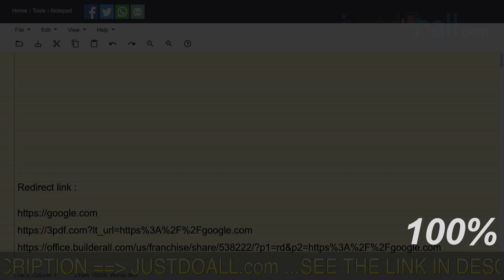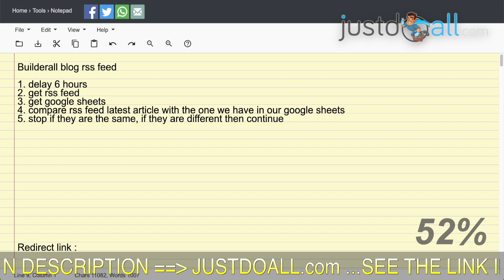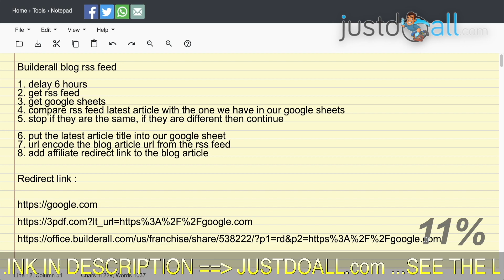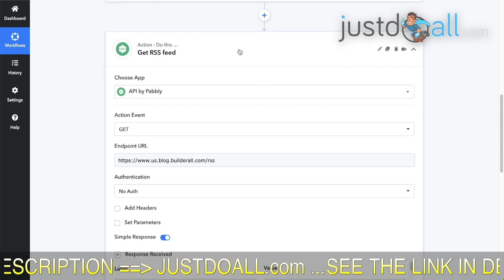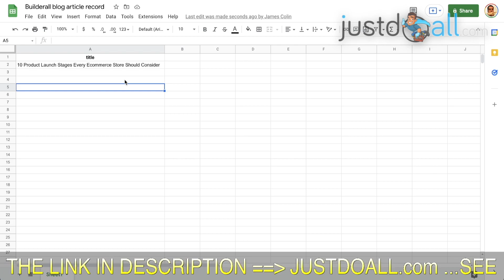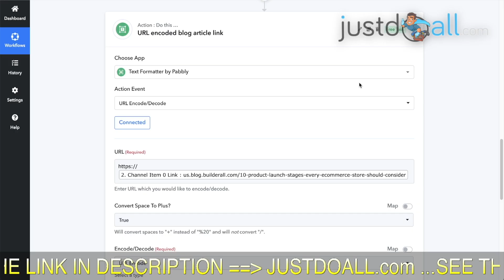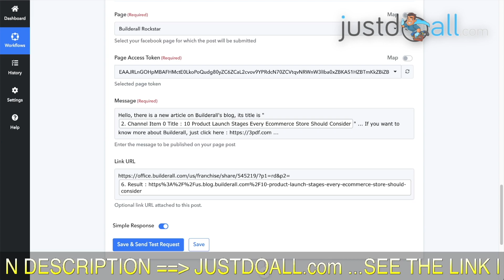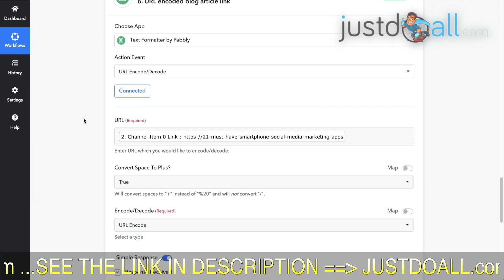How to use Builderall Blog to automatically promote our affiliate link on social media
Lifetime deal & monthly subscriptions

BuilderAll est fait pour vous si votre activité est dans cette liste :
⭐️ Marketing d’Affiliation
🤝 Marketing de Réseau
💡 Marketing d’Information
👨🏽‍🏫 Consulting
📠 Auteurs
🎤 Conférenciers
💻 Business en Ligne
👩‍⚖️ Coaching
📦 E-Commerce
📈 Crypto Marketing
💰 Vente Directe
👥 Agence de Marketing
👀 Promotion Personnelle
💎 Ventes Professionnelles
👩‍🍳 PME/TPE